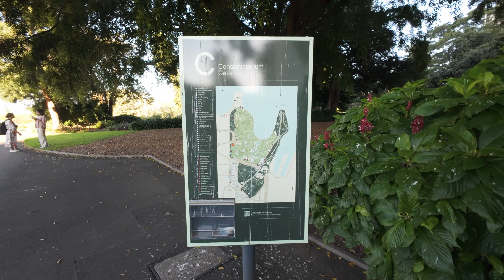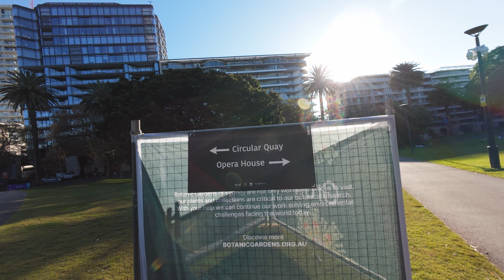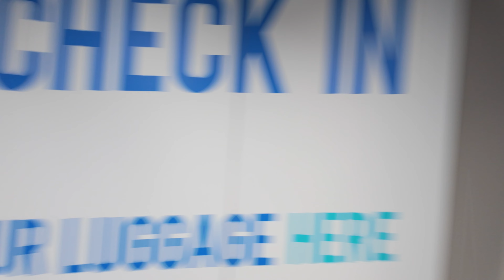Sydney’s MUST-SEE Spots: Opera House, Bondi Beach & More!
In this video, I will show some top things to do like Opera House, Botanic Garden & Bondi Beach in Sydney, Australia. which should not be missed during your trip.

Blue Mountain Group Tours booking links-
Klook-

CAMERA
Sony ZV1
Insta 360 one x4
Osmo Action 4

MICROPHONE
Hollyland Lark Max Wireless Mic